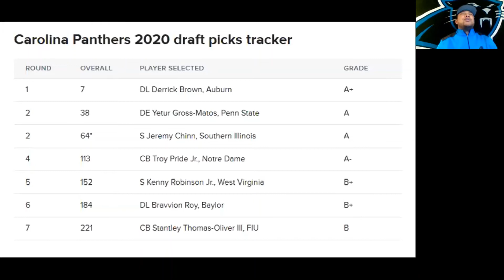Carolina Panthers 2020 Draft Recap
What grade will the Carolina Panthers get for the 2020 NFL Draft?

DL Derrick Brown
DE Yetur Gross-Matos
S Jeremy Chinn
CB Troy Pride Jr.
S Kenny Robinson Jr.
DL Bravvion Roy
CB Stantley Thomas-Oliver

Welcome to the Carolina Panthers!!!